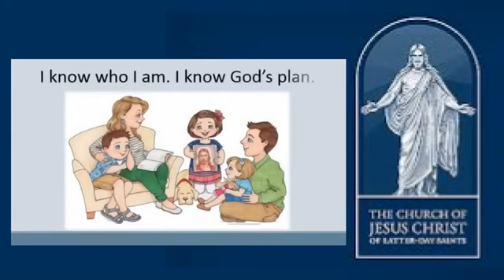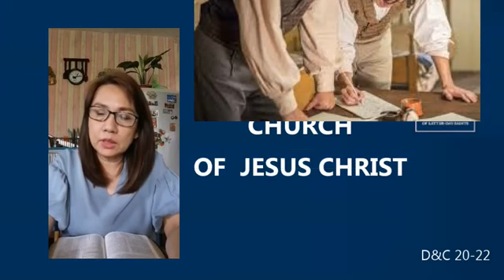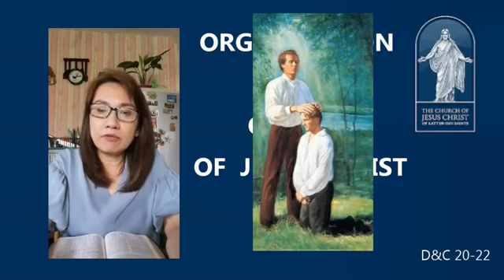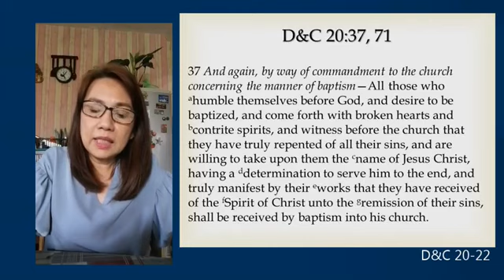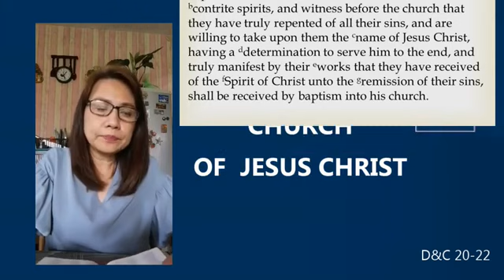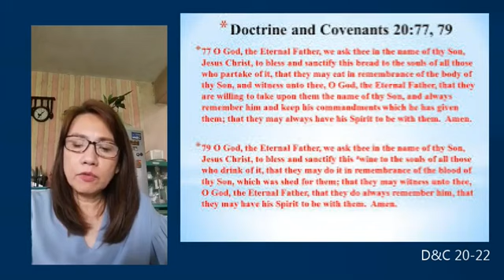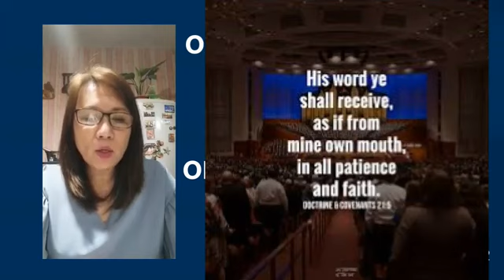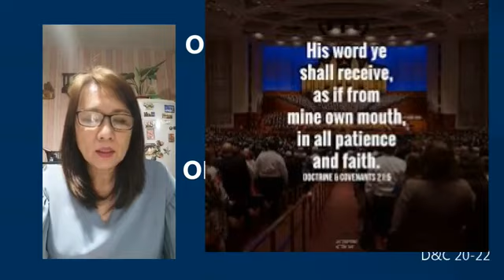Come Follow Me /Primary Organizations of the Church of Jesus Christ of Latter Day Saints